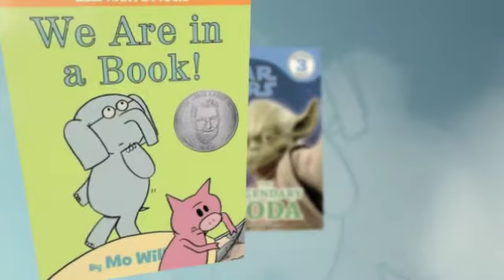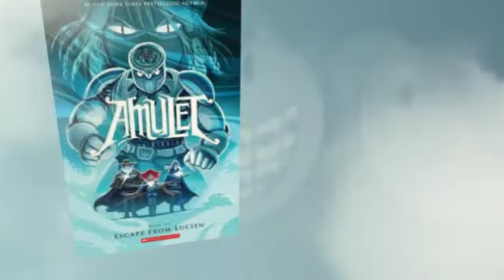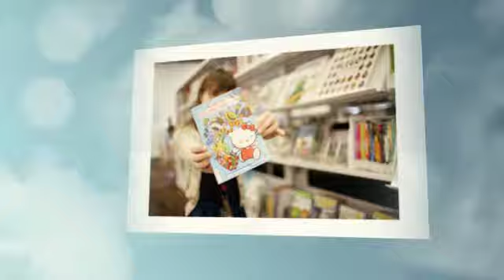Be a Super Reader! Milwaukee Public Library 2016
Sign-up at your Milwaukee Public Library. for more information.